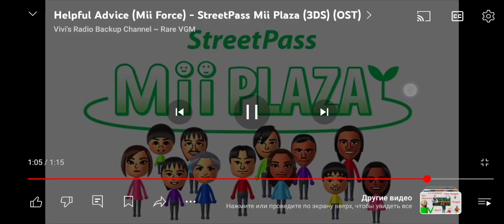5 апреля 2024 г.(2)